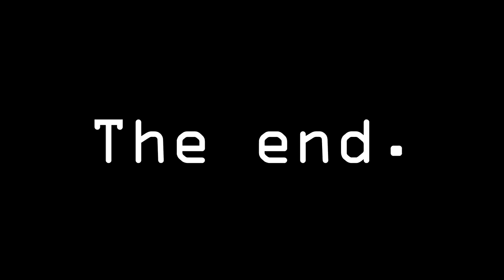Manasa Botanical Garden Resort | BloggyMaryVlogs 011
Taken May 20 - May 21, 2017, a fun Family - Friends day out to the cold running pool water of Mount Banahaw at Manasa Botanical Garden Resort, Brgy Manasa, Lucban, Quezon. This was RGen R4A Quezon Batch 26' first month celebration. Sorry for the late post!